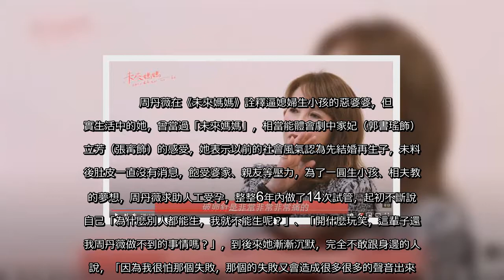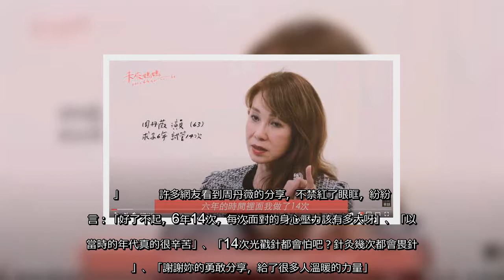✅ 63歲資深藝人周丹薇回歸演藝圈後，在戲劇《未來媽媽》飾演惡婆婆，演技逼真到被觀眾罵翻，但她笑說：「你們越罵我，我越開心。」12日播出大結局後，製作單位又釋出最終回彩蛋，周丹薇以過來人分享6年做了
✅  63歲資深藝人周丹薇回歸演藝圈後，在戲劇《未來媽媽》飾演惡婆婆，演技逼真到被觀眾罵翻，但她笑說：「你們越罵我，我越開心。」12日播出大結局後，製作單位又釋出最終回彩蛋，周丹薇以過來人分享6年做了14次試管嬰